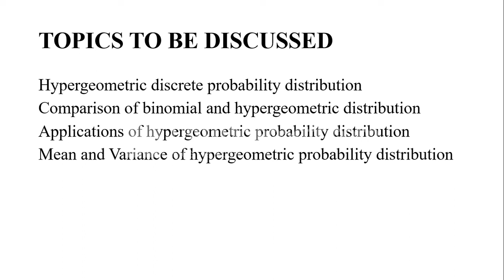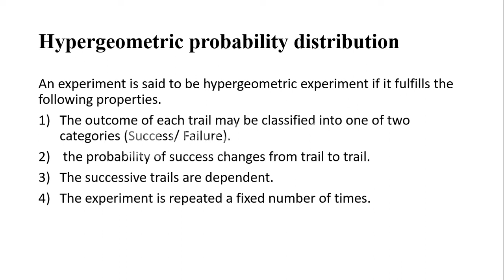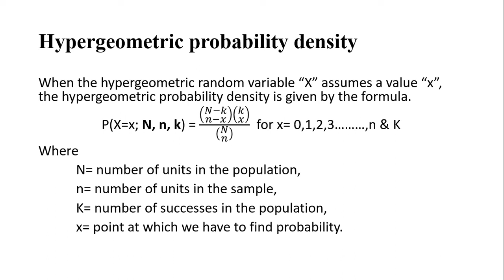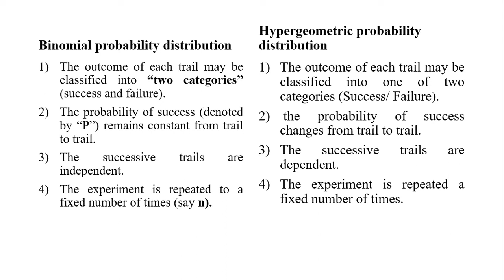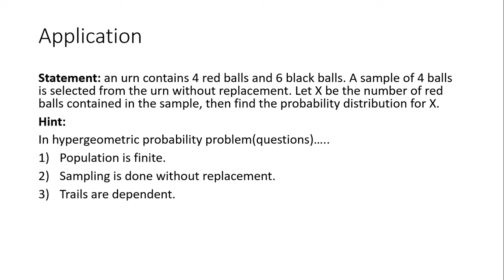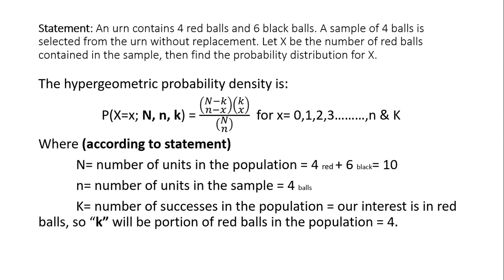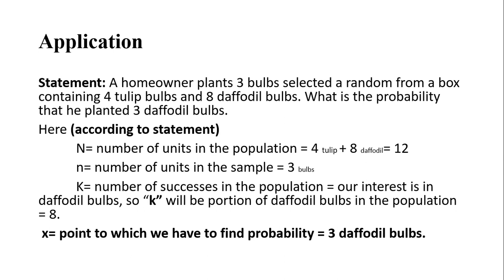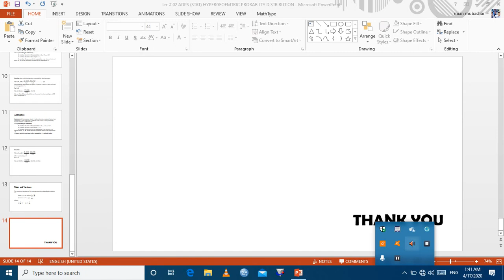HYPER-GEOMETRIC PROBABILITY DISTRIBUTION LECTURE #02 ADPS STAT